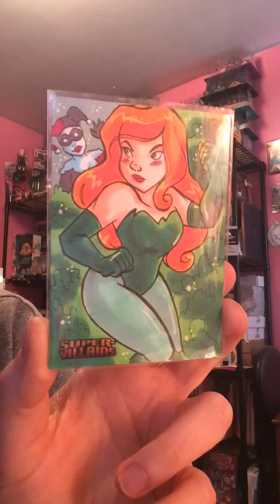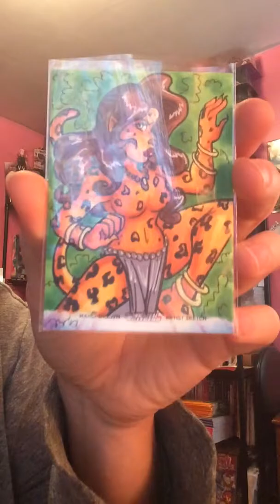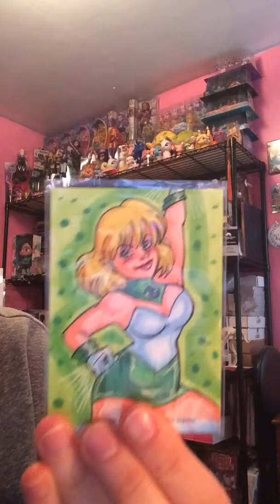Artist returns!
All my returns save for Ladies of Zorro...oops